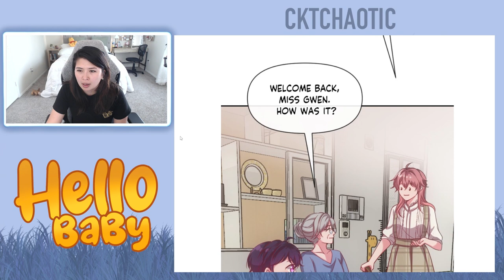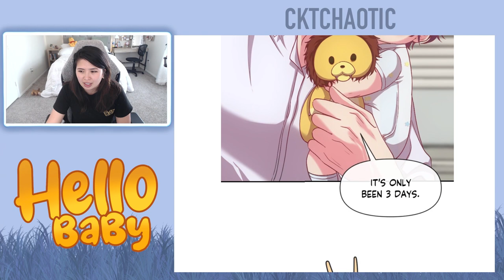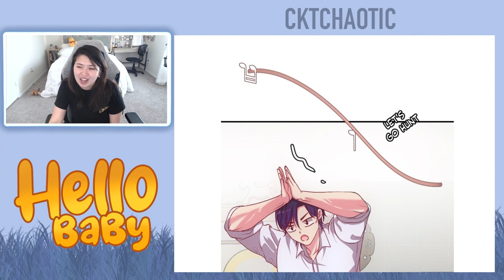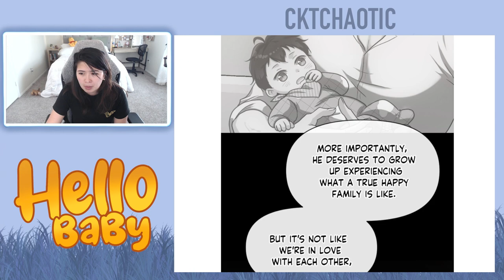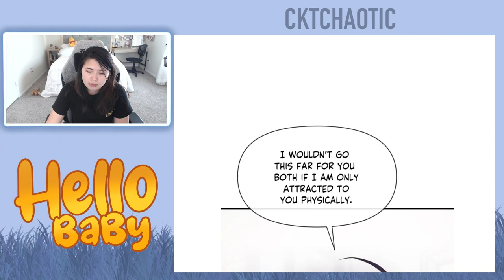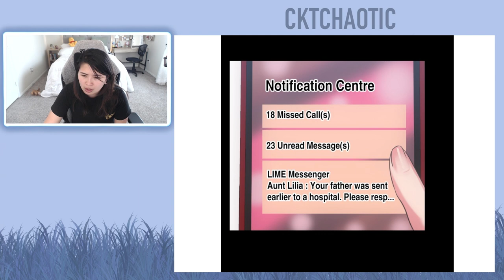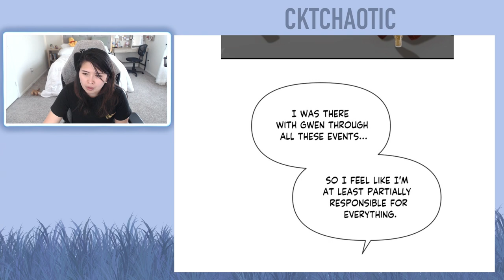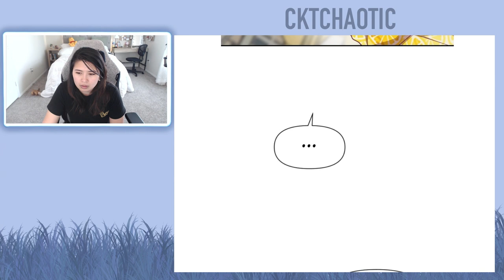Hello Baby - Chapters 13 and 14 (Eng)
Intro - 0:00
Episode 13 - 1:00
Episode 14 - 8:18
Ending Credit - 15:15

About this webtoon:
Gwen, apprehensive and disheartened, spends a one-night affair with a playful stranger, Arthur. After nearly 2 years pass, Gwen and Arthur cross paths again - this time fighting over their child's custody. Is it possible to settle this battle amicably, or will Gwen find herself desolate once again?